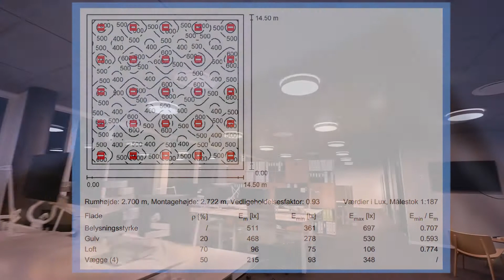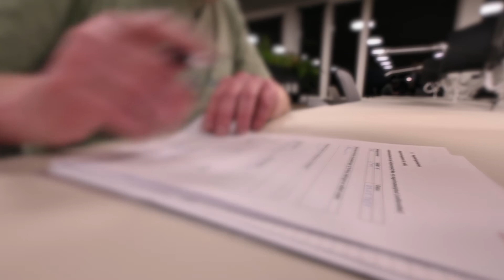Funktionsafprøvning af belysningsstyrke for belysningsanlæg i kontorbygning